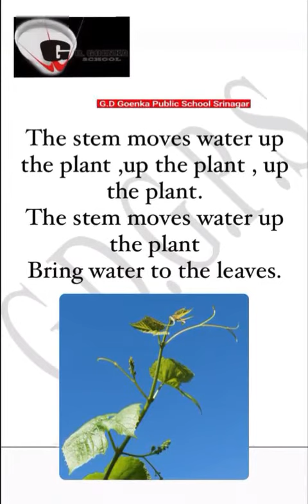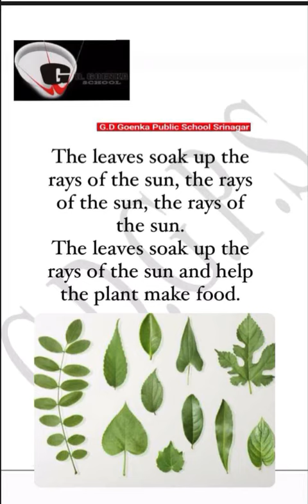Grade KG Rhymes Dated 07 09 2021